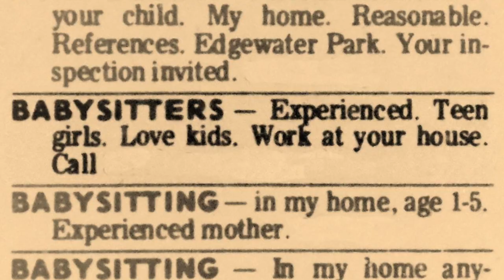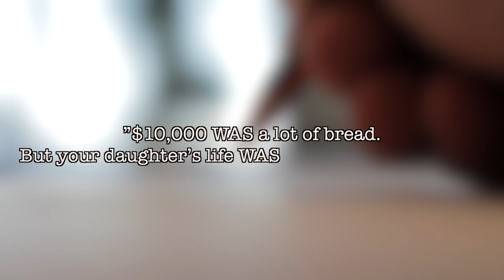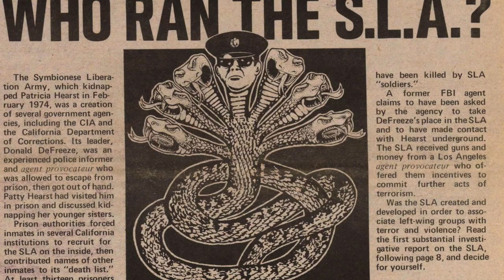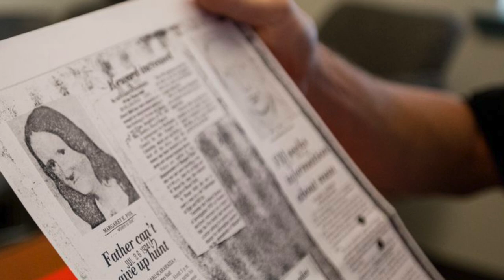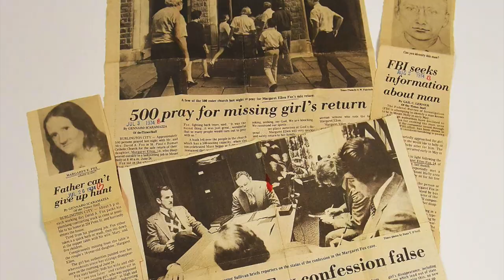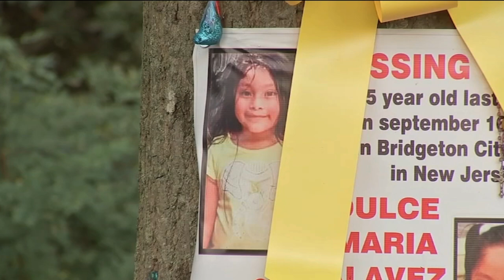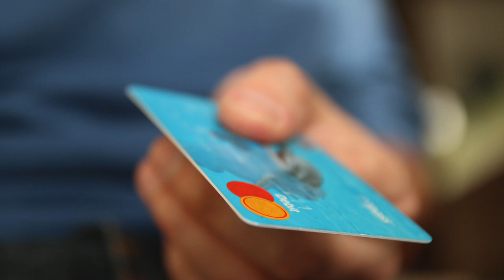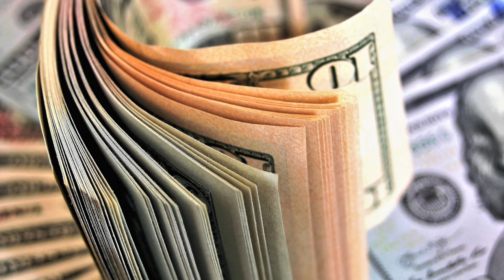5 Unsolved True Crime Stories in New Jersey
This weeks video includes 5 cold cases in New Jersey. Margaret Ellen Fox, Dulce Maria Alavez, Stephen Davaris Jr. Margaret Haddican-McEnroe, and Bonita Karen Sanders.